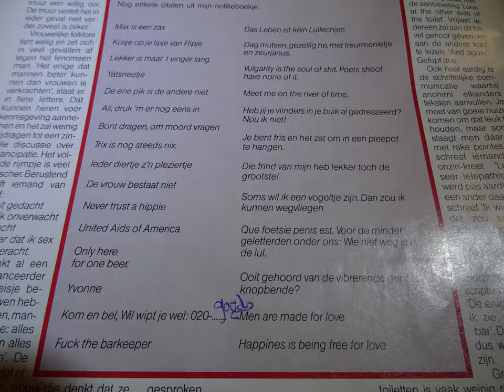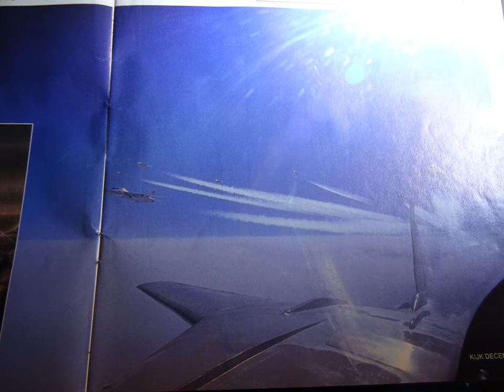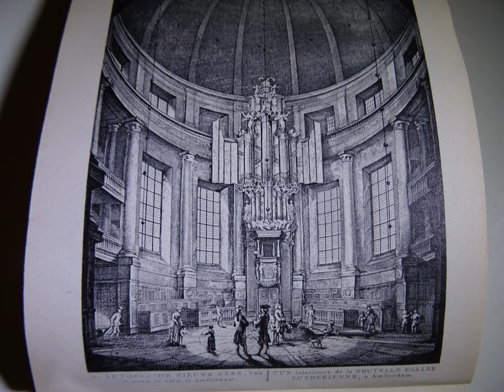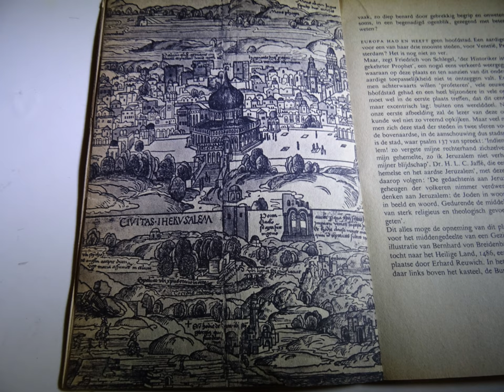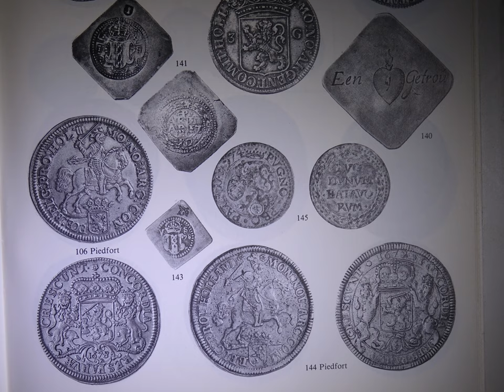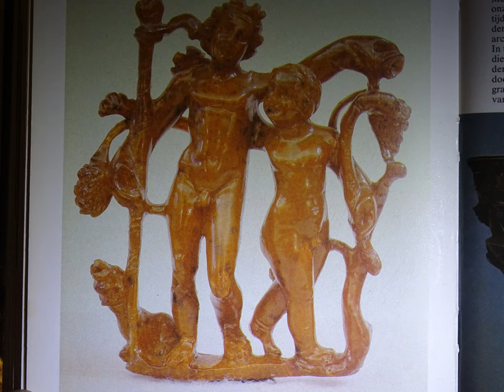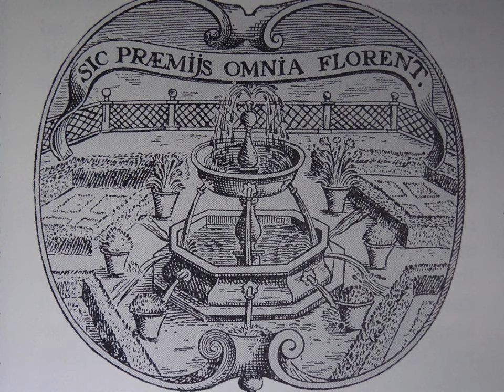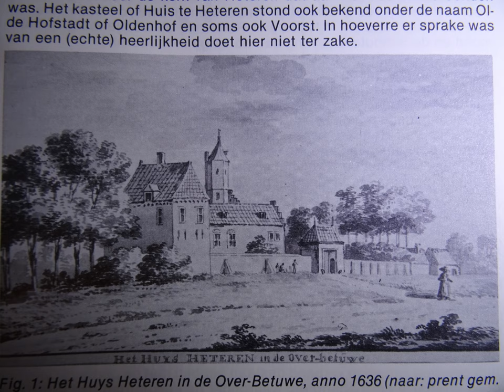Antiqua and other stuff 1.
For Eyes to see if they can see it, For Ears to hear if they can Hear it,  Many pictures of all sorts of topics , Antiqua ,History ,Art ,Nature ,Archeology ,Castles ,etc..